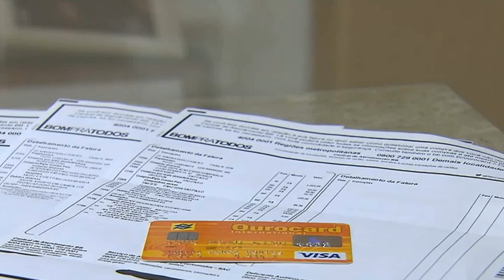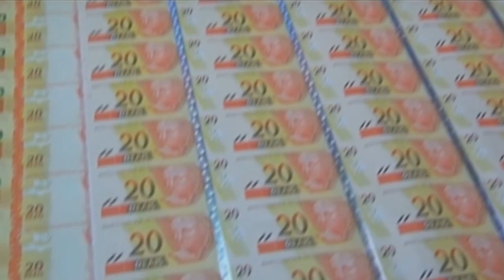TEM INÍCIO O MUTIRÃO DE NEGOCIAÇÃO DE DÍVIDAS E ORIENTAÇÃO FINANCEIRA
| BRASIL |

COMEÇOU O MUTIRÃO DE NEGOCIAÇÃO E ORIENTAÇÃO FINANCEIRA, ONDE A POPULAÇÃO PODERÁ RENEGOCIAR AS SUAS DÍVIDAS BANCÁRIAS. A CAMPANHA IRÁ ATÉ O DIA 31 DE MARÇO.